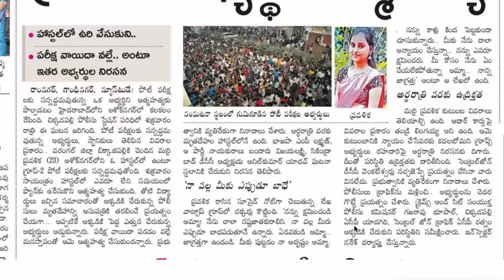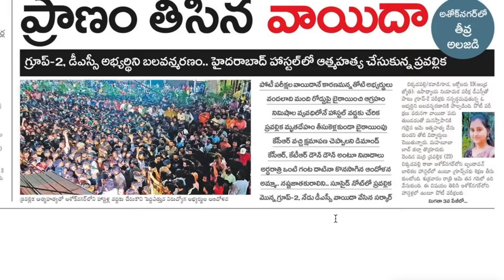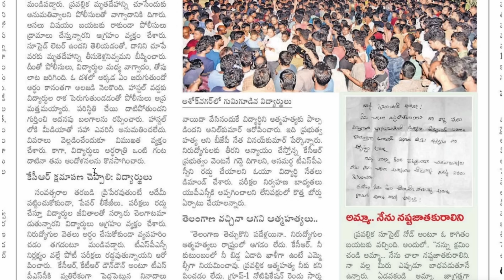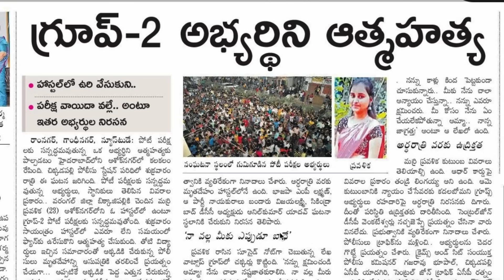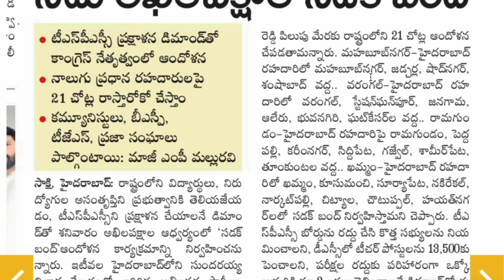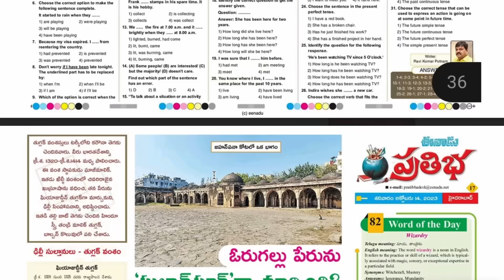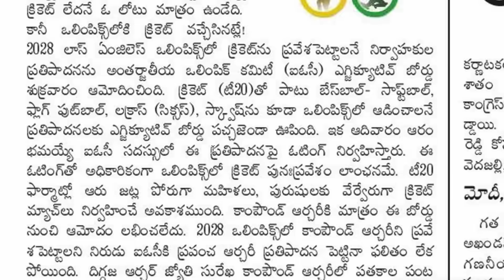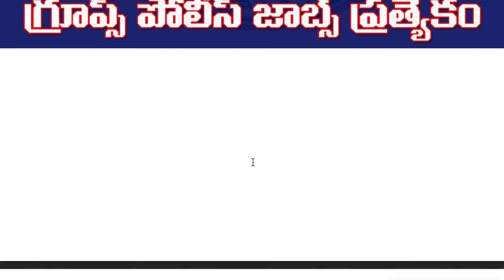🔥గ్రూప్ -2 అభ్యర్థిని ఆత్మహత్య| 10 వేల జాబ్స్| నేడు సడక్ బంద్| DSC ఫిబ్రవరిలో? TSSPC jobs update